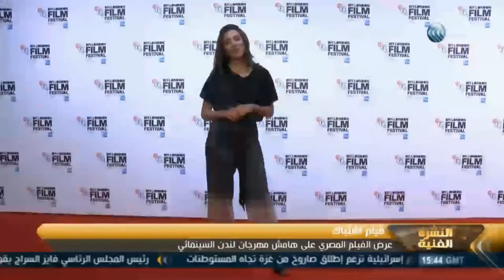لقاء خاص مع مخرج فيلم إشتباك "محمد دياب" خلال مهرجان لندن السينمائي